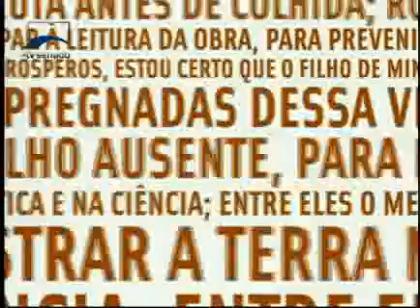Leituras - Miguel Sousa Tavares - Bloco 1 de 2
Os romances do escritor português Miguel Sousa Tavares se estabelecem como um forte diálogo entre ficção e história. Sua pretensão é buscar nos erros e acertos do passado o entendimento da consciência coletiva, dos sentimentos de uma nação